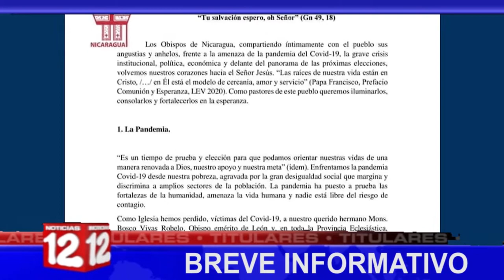Breve Informativo de Noticias12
📍Pedro Sánchez, presidente de España llama al Gobierno de Nicaragua a jugar limpio y liberar a los presos políticos.
📍Obispos llaman a evitar institucionalización de restricciones arbitrarias a las libertades Ciudadanas.
📍Cámaras industriales de C.A preocupadas por crisis en Nicaragua.
📍Sector Construcción buscará nuevo acuerdo salarial.